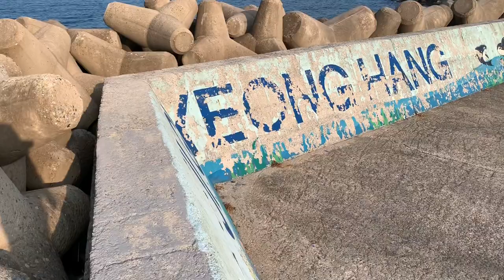저와 함께 잠시 바다 보고 옵시다^^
2019년 7월 ... 포항시 송라면 어딘가…

아주 멀리 행사를 다녀 온 적이 있습니다.
그 중간 지점 포항 어딘가 에서 잠시 바다 구경 하고 왔는데..
요즘 바다가 보고 싶어서 그런지... 오래 전 영상을 공유 해 봅니다. ^^